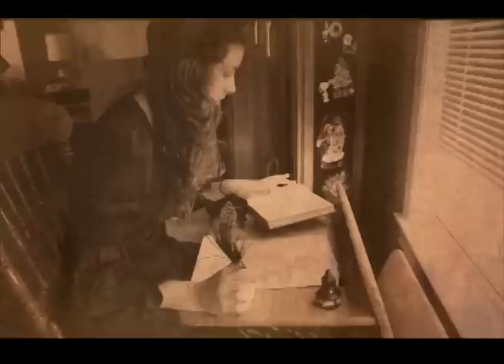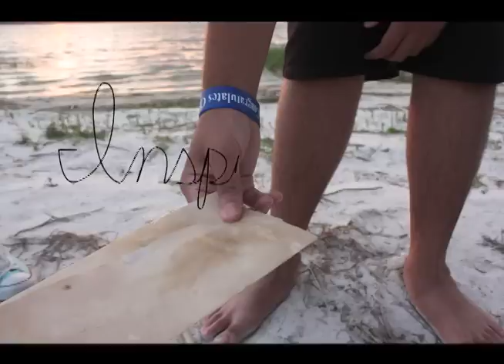Letters: A Stop Motion Short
This video was comprised of over 1,600 still images taken with my Canon Rebel XSI.